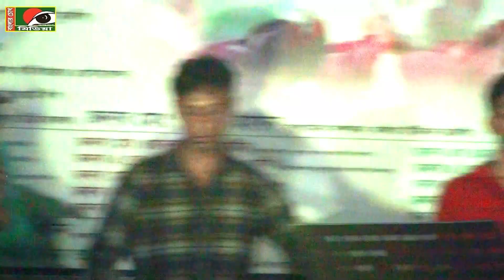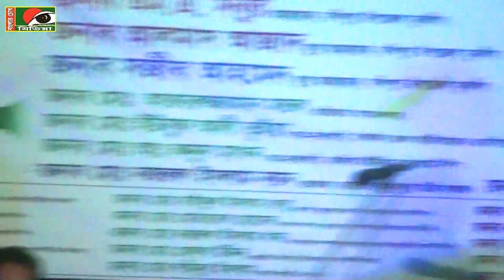বন্ধুর মালায় বড় জালা রে।